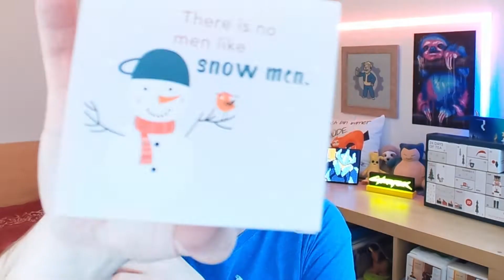Tanis Vlog 04.12.2021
Mein tägliches Video vom 04. Dezember 2021